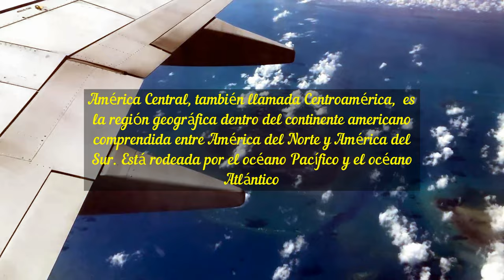Desde Cancún a Panamá... Vía Copa Airline Boeing 737-800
Desde Cancún a Panamá... Vía Copa Airline Boeing 737-800, un viaje de paseo para navidad